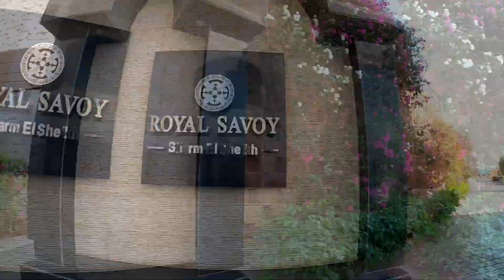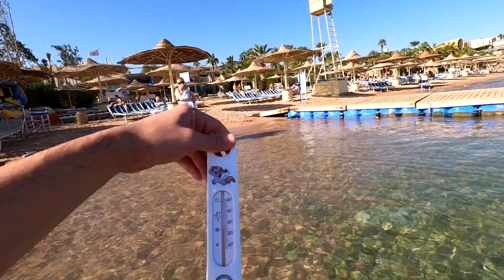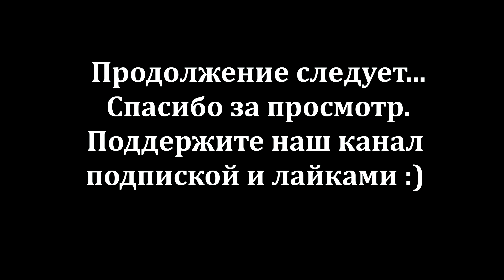Пляж отеля Sierra 5* и Savoy 5* Sharm El Sheikh, снорклинг в красное море, декабрь 2020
В этом видео мы покажем пляж отеля Sierra и Savoy, а также предлагаем окунуться в красочный подводный мир красного моря.

По вопросам индивидуального подбора и приобретения тура обращайтесь по тел (Viber). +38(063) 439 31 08 Андрей